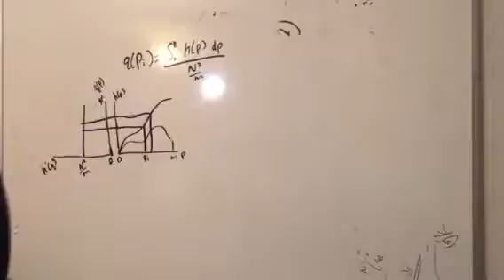Histogram equalization pt 2